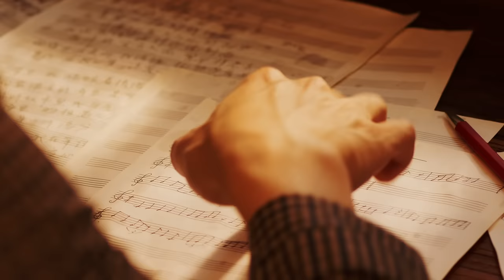曹楊 Young [ 為誰美麗 Beautiful For Whom ] Official MV (電視劇「小娘惹」片頭曲)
而你　為誰美麗 我在等結局 在等你願意
是你 陪我到底 交心的人最後 還是會在⼀起

由華語樂壇新生代最暖男聲曹楊用他那演技式唱腔深情詮釋「小娘惹」片頭曲《為誰美麗》，全曲由詩詞大師方文山填詞、杰威爾音樂創作人葉懷佩譜曲，曹楊以男性角度像是對話般的娓娓道來在我眼裡、心底的「你」，藉由《為誰美麗》的詞曲與演唱所共同打造出深情不捨的畫面感，也讓我們隨之跟著音樂融入小娘惹的勇敢堅毅的風情之中。

2020年經典年代電視劇《小娘惹》由中央電視台、愛奇藝、長信傳媒、一佐一佑影視聯合出品打造華人女性傳奇故事，該劇自2018年10月開機，2019年2月殺青，由《傳奇劇王》郭靖宇擔任總導演，洪榮狄編劇。由肖燕、寇家瑞、岳麗娜、戴向宇、邱凱偉等優秀演員領銜主演，共同演繹"娘惹"奮鬥史！

《為誰美麗》
詞：方文山  曲：葉懷佩Andrew

在南方等雨季等風起
誰最終與誰在一起
迎風的小雛菊等消息
在懸崖邊安靜地呼吸

你守護著 生與死 的秘密
我讀唇語 讀到你 說別離
落葉終究會入泥
繁華將老去

而你 為誰美麗
我倔強抗拒 為愛為自己
是你 在我心裡
讓愛如此細膩 看清好多過去

在夢裡我醞釀著情緒
等回憶等那一種熟悉
人世間最溫柔的消息
是曾經被你擁入懷裡

我在你的 故事裡 找勇氣
在人海裡 盼相遇 幾萬里
不再害怕 身邊的 緣分 斷斷 續續

而你 為誰美麗
我在等結局 在等你願意
是你 陪我到底
交心的人最後 還是會在一起

MV Credit
影像製作 MV Production：RILEY
導演 Director：RILEY
專案經理 Project Manager：KLAUDIA YANG
燈光 Gaffer：David花、陳鵬飛
燈光助理 Best Boy：王坤林、王防
妝髮 Hair and Makeup：美少女工作室pretty cool 小魚
場地合作：多事之丘

音樂製作Credit
製作人 Producer：李汪哲 Chavy Lee
編曲 Arrangement：周菲比 Phebe Chou
吉他 Guitar：翁光煒 Wico Weng
鼓 Drum：陳柏州Mr.Q
和聲 Backing Vocals：凌偉文 Ling Wei Wen，李汪哲 Chavy Lee
錄音師 Recording Engineer：李汪哲 Chavy Lee，吳逸玲 Lily Wu
錄音室 Recording Studio：JVR Studio
弦樂 Strings：曜爆甘音樂工作室 Just Busy Music Studio
第一小提琴 First Violin：蔡曜宇 Shuon Tsai，朱奕寧 YiNing Ju，駱思云 SsuYun Lo，陳奕勇 YiYung Chen
第二小提琴 Second Violin：盧思蒨 SzuChien Lu，黃雨柔 Nala Huang，曲靜家 ChingChia Chu，林崇倫 Bug Lin
中提琴 Viola：甘威鵬 Weapon Gan，牟啟東Wayne Mau，凃瓔真 YingChen Tu
大提琴 Cello：劉涵 Hang Liu（隱分子），葉欲新Shin Yeh
弦樂錄音師 Recording Engineer：楊敏奇 Micky Yang
弦樂錄音助理 Assistant Engineer：徐振程 Jason Hsu
弦樂錄音室 Recording Studio：玉成戲院錄音室YuChen Cinema Studio
混音師 Mixing Engineer：李汪哲 Chavy Lee
混音錄音室 Mixing Studio：JVR Studio

《為誰美麗》
◆‭ 來電答鈴‭/‬手機鈴聲‭ ‬Ring Back Tone‭ / ‬Ring Tone‭ ‬◆‭ ‬
中華電信：手機直撥700→按4→輸入代碼 017152
遠傳電信：手機直撥900→按4→輸入代碼 096086
台灣之星：手機直撥700→按4→輸入代碼 013544